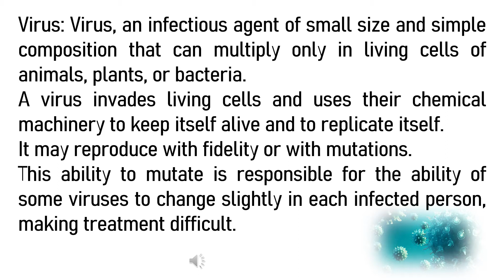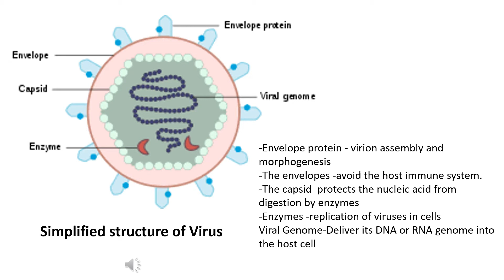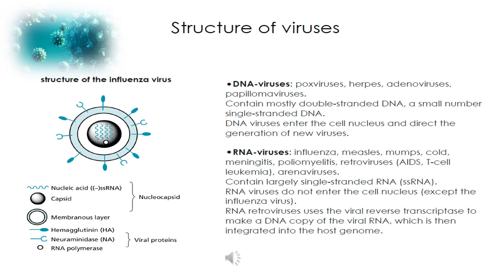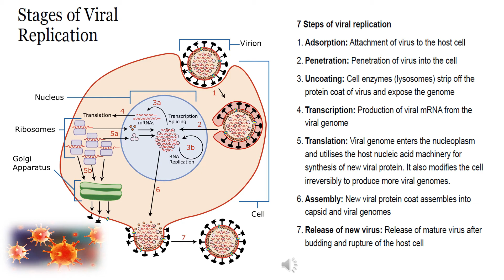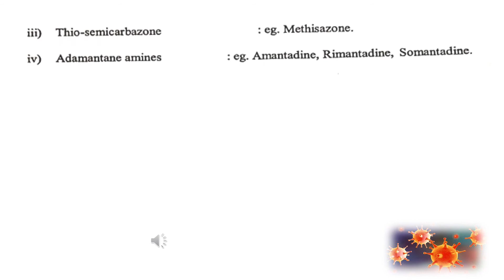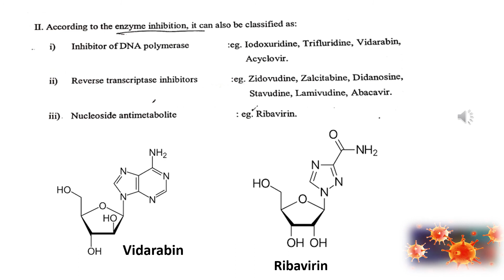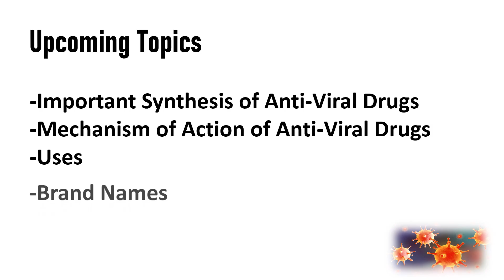ANTIVIRAL DRUGS CLASSIFICATION||Antiviral drugs - Introduction & Mechanism||ANTI VIRAL DRUGS -PART 1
Get PDF File of notes

CHAPTER -ANTI-VIRAL DRUGS
Follow at twitter:@LifeHobbies
Follow at Instagram:anlifehobbies